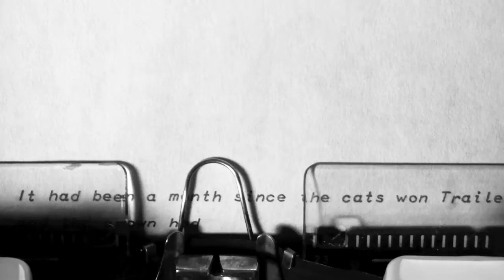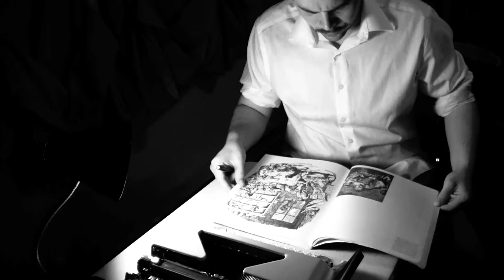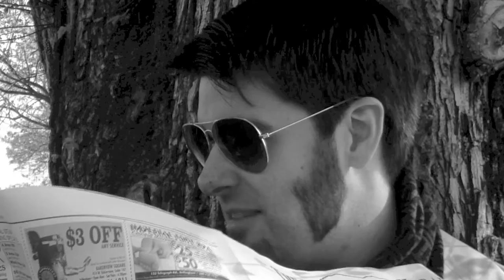Detective Spade and the Crown of the Litrelles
A washed-up Trailer Wars director takes on a job to find the missing crown before the cats get their paws on it. But in this game of cat and mouse, is Spade the cat, or is he the mouse?